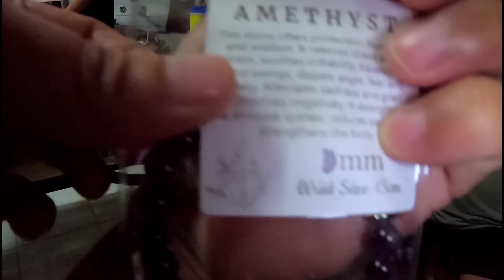Simple at Masayang Salu-salo sa Kaarawan ni Becca